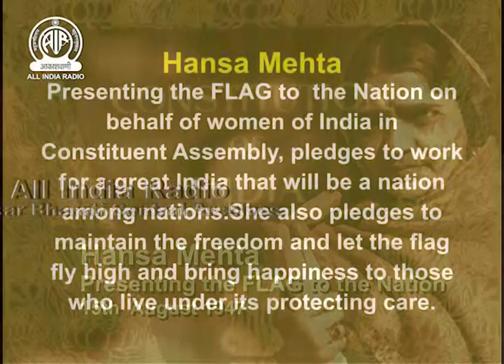1947 | Hansa Mehta's Constituent Assembly Speech on Aug 15